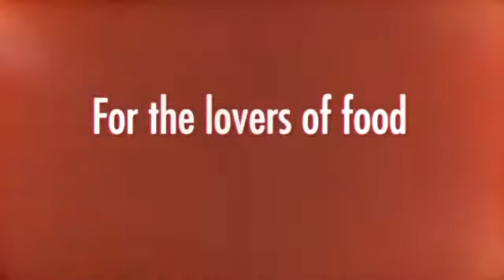For the lovers of food